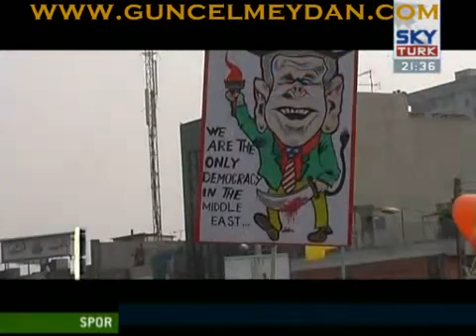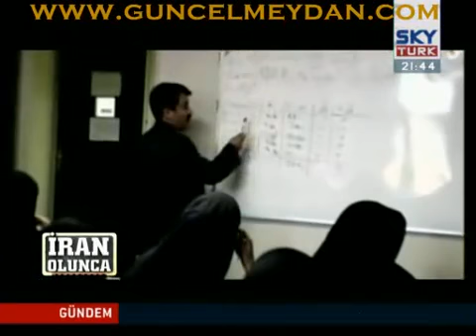iran olunca00h11m56s 00h23m53s